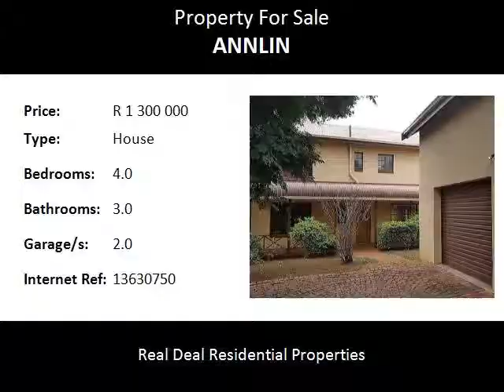4.0 Bedroom House For Sale in Annlin, Pretoria, South Africa for ZAR R 1 300 000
Bedrooms: 4.0
Bathrooms: 3.0
Garages: 2.0
Price: R 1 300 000

Property Description:

House has 3 bedroom with a one bedroom flatlet.  Total of 3 bathrooms.  Kitchens.  Living areas and double garage.   Call to view.